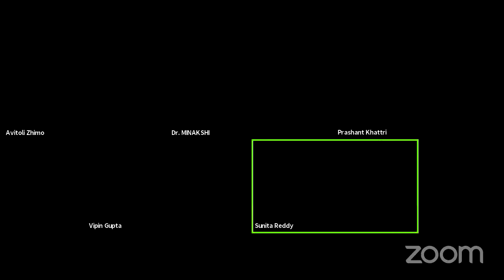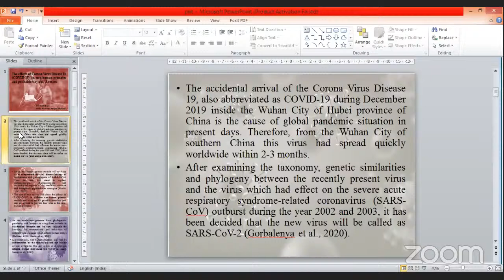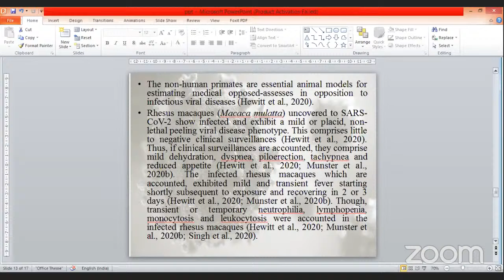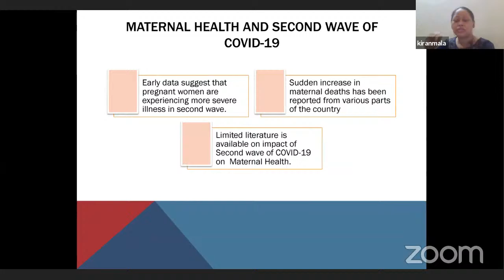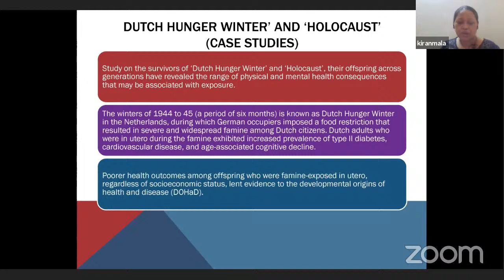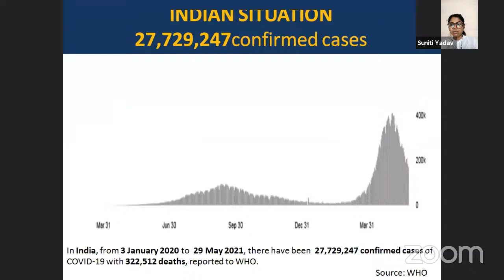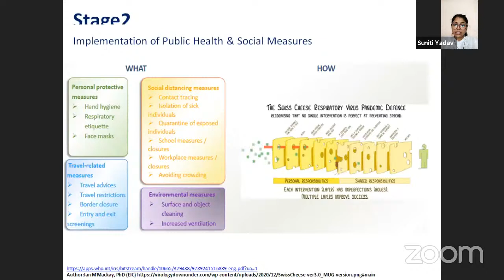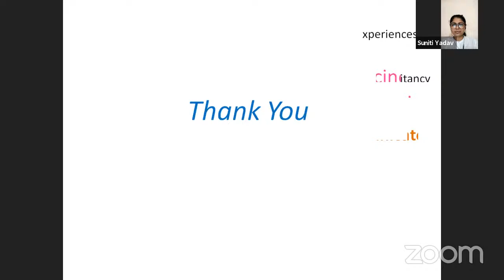Day 2 | session 6 | 'Anthropology of Health and wellbeing' webinar in honour of Prof PC Joshi